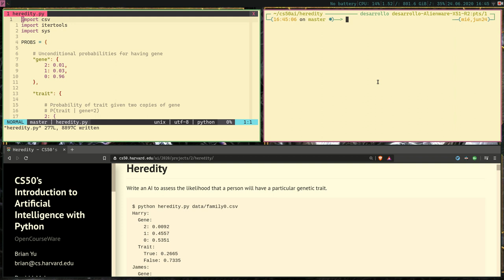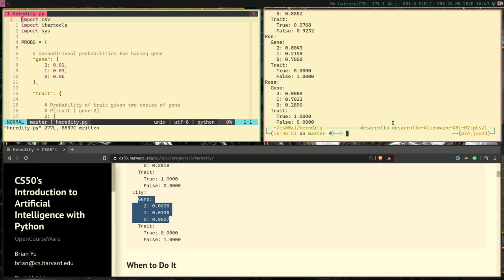CS50ai - Project 2.2 Heredity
Heredity project. Part of Lecture 2 problem sets of CS50's Introduction to Artificial Intelligence  with Python